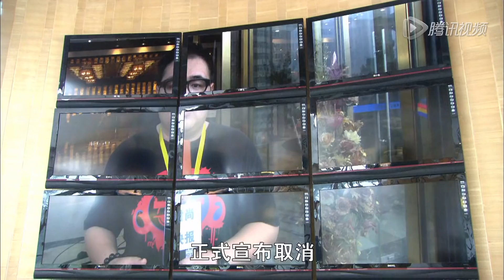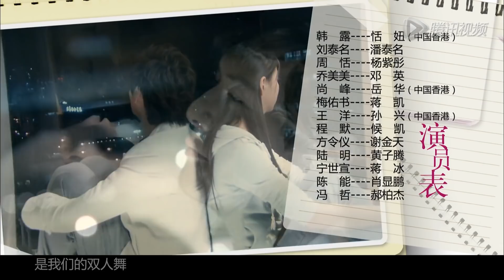《女人的诱惑》第19集 | 普通女孩子突然变成总裁秘书走上残酷的职场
导演：金敖勋、张健伟
主演：恬妞、杨紫彤、潘泰名、邓英
《女人的诱惑》的故事发生在一家国际时尚传媒集团的中国杂志总部。生于普通家庭的女主人公韩露（恬妞饰）刚从北京某大学文学系毕业。《HAN尚》是一本时尚杂志，由“时尚第一主编”亲自操刀运营，周恬因机缘巧合成为主编韩露（恬妞饰）的初级秘书，在这之后伴随她而来的是以前未曾想象过的残酷职场经历。女主人公通过自己的勤奋和努力，很快完成了“麻雀变凤凰”的过程，经历了一场梦幻般的职场冒险。在这个化茧成蝶的过程中，身上所体现出的执着、奋进和面对何种困难都不放弃的精神鼓舞和感染着每个人，在痛并快乐的奋斗过程中，周恬（杨紫彤饰）却发现自己一直努力不放弃的工作并不如想象中的那么美好，而她的爱情也因环境的改变面临着考验。